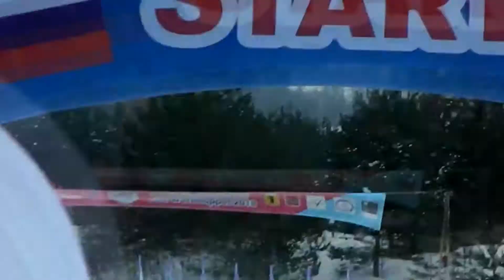Демино 2018 Пункт питания на 25 км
И голос за кадром)) сын болел за папу!